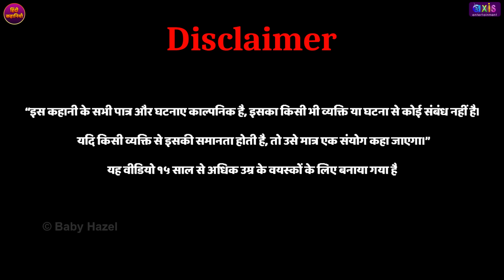Lalchi Sandwich Wala लालची सैंडविच वाला Hindi Kahaniya हिन्दी कहानी Modern Fairy Tales